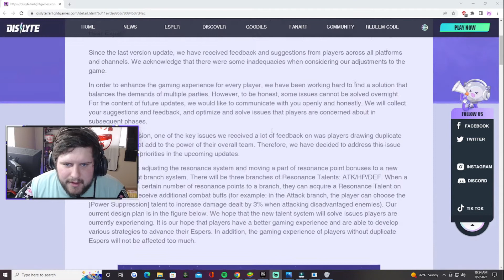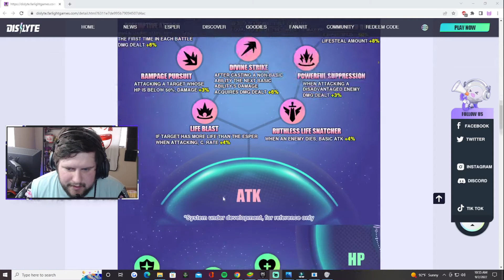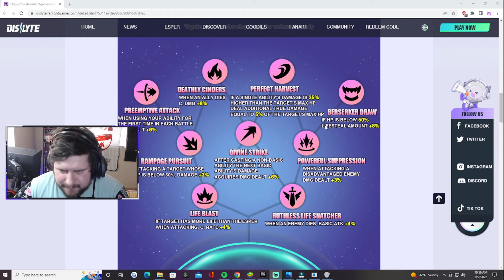OVERPOWERED New Resonance in Dislyte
quick little video on my thoughts for the resonance system. hope you enjoy! nothing else seemed too crazy . but 3 star espers are gonna be more saught after now.

Dont forget to use code "Mayzta" on Fortnite!